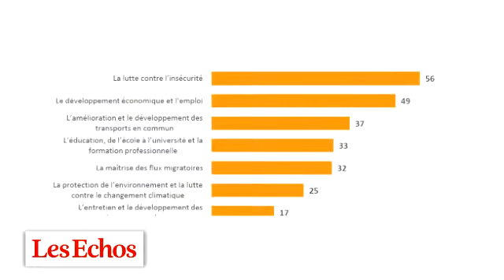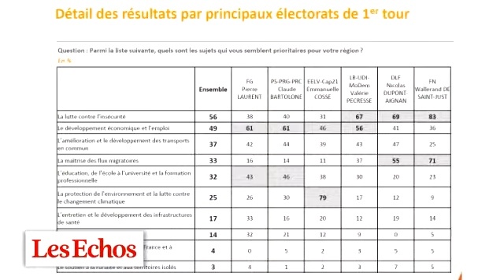Elections régionales : l'insécurité et l'emploi au cœur des préoccupations des Franciliens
La lutte contre l’insécurité ainsi que le développement économique et l'emploi sont des sujets prioritaires pour les Franciliens. C'est le résultat d'un sondage mené par Elabe pour Les Echos. Le décryptage d'Yves-Marie Cann.